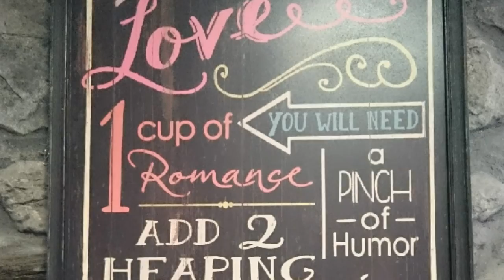Funchal december xmas holidays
Xmas light Funchal and waves Camara do lobos